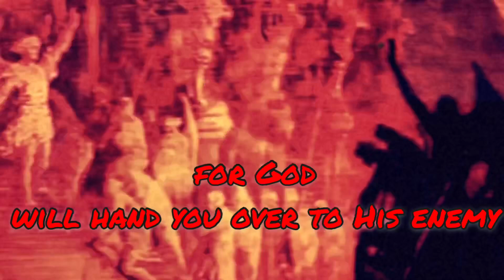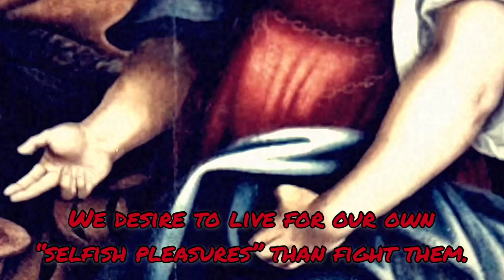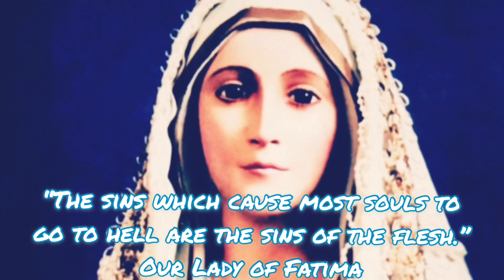How Sins of Lust Can Lead to Hatred of God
How Sins of Lust Can Lead to Hatred of God by St. Thomas Aquinas (Summa theologiae II-II, q. 153, a. 5)
This is why lust and fornication are rampant throughout the whole world. The devil’s final war is against the families Sr. Lucia of Fatima said,” Father, a time will come when the decisive battle between the kingdom of Christ and Satan will be over marriage and the family." Lust not only destroys families, but destroys religious vocations. Beg God and Our Lady to have a pure ❤️so you can see God!
Soon our documentary will come about about an event that will trigger the Apocalypse! Please look out for it! Some people told me they want it in dvd so we will get that made! God bless you!